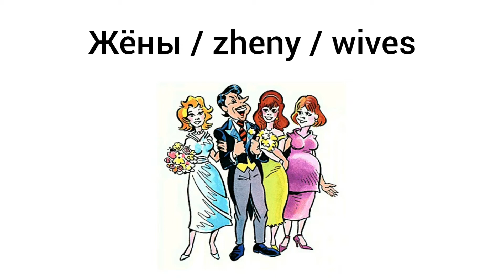How to Pronounce wives in Russian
Как произносится жёны по-русски